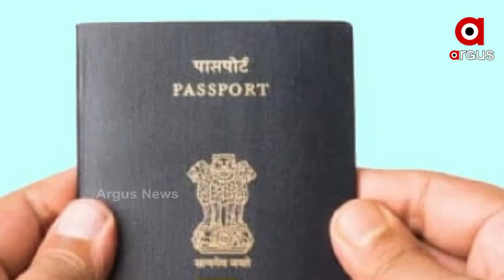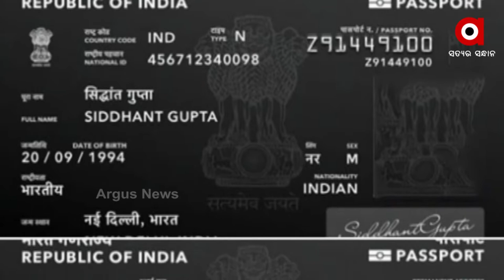Central Government's Special preparations to Prevent Fraud in e-Passport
For the convenience of the people, e-passports will be launched in India from next year. So the government is taking all necessary steps to prevent e-passport fraud.